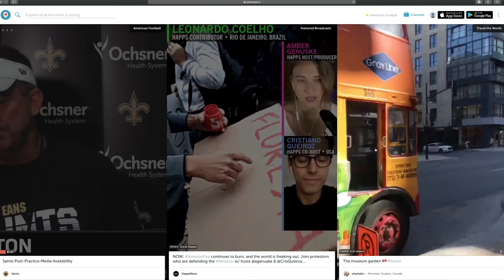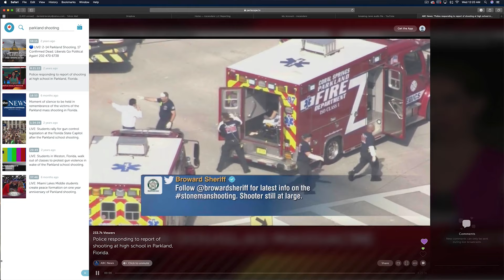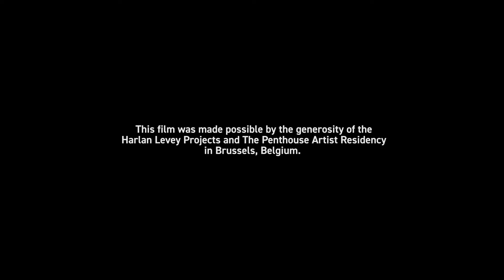Artist Profile: Emmanuel Van der Auwera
Emmanuel Van der Auwera discusses his projects "The Death of K9 Cigo" and "The Sky Is On Fire"